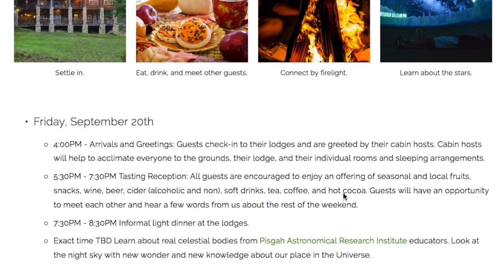Recovering From Religion's Fall Excursion!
Check out Recovering From Religion's Fall Excursion!

I'm SO EXCITED about this!!!

📲 I wrote an eBook recently all about how to gain a following on Instagram!